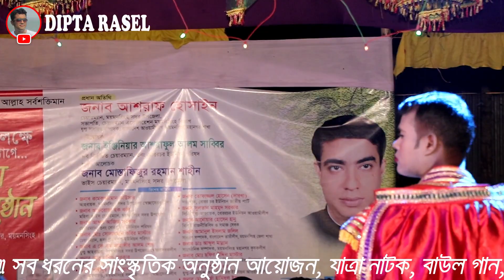ওহে ভাই দয়া করে শুনে যান, আমরা মিলে বানছি বাউলের গান | যাত্রা বন্দনা গান | Jatra Bondona Gaan | 2022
"দীপ্ত রাসেল" ইউটিউব চ্যানেল ও জমিদার ফিল্মস-এ স্বাগতম।

বাঙালির আদি সাংস্কৃতি তথা বাংলাদেশের গ্রাম বাংলার প্রায় হারিয়ে যাওয়া লোকশিল্প গ্রামীণ যাত্রা পালা শিল্পকে সংরক্ষণ, প্রচার, অশ্লীলতার বিরুদ্ধে স্লোগান ও সারা বিশ্বে গ্রামীণ এই লোকশিল্পকে তুলে ধরার লক্ষ্যে এই চ্যানেলই প্রথম ডিজিটাল বিশ্বে যাত্রা নাটককে পরিচয় করিয়ে দেয়।
সব ধরণের সাংস্কৃতিক অনুষ্ঠান আয়োজন, যাত্রা নাটক, বাউল গান, বিয়ে-জন্মদিনের অনুষ্ঠান, টেলিফিল্ম, শর্ট ফিল্ম, বিজ্ঞাপন ও সব ধরণের ভিডিও প্রোগ্রামের জন্য যোগাযোগ করুন : ...

সামাজিক যাত্রা, ঐতিহাসিক যাত্রা ও ঝুমুর যাত্রা নাটক সম্পূর্ণ এক সাথে এক টানা দেখতে চাইলে "জমিদার ফিল্মস" / Jamidar Films চ্যানেলটিতে ঘুরে আসার আমন্ত্রণ রইলো এবং সব সময় সাথে থাকতে ও নতুন নতুন ভিডিও দেখতে চ্যানেলটি সাবস্ক্রাইব, লাইক, কমেন্ট, শেয়ার ও বেল বাটনে চেপে রাখুন । ধন্যবাদ ।

Welcome to "Dipta Rasel" YouTube channel and Jamindar Films.
To Protecting, promoting, slogging against pornography and a view to highlighting this folk art throughout the world regarding the original culture of Bengali as well as the almost lost folk art of rural Bangladesh (Grameen Jatra Pala Drama), This channel is the first to introduce a Bangla Jatra Drama into the digital world.